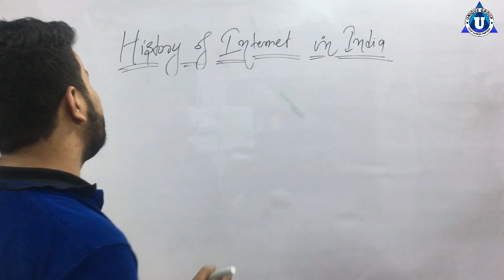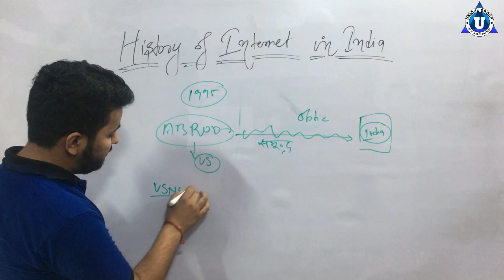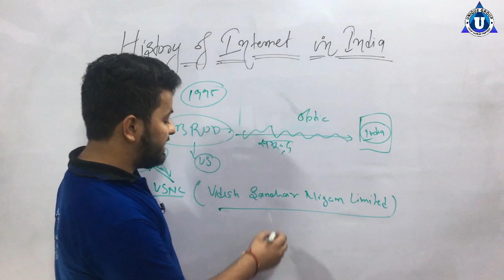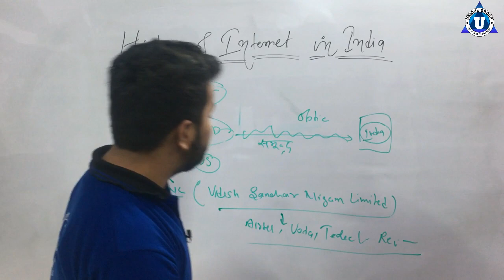इंटरनेट का इतिहास भारत में( || Internet history in India || Who Invented Internet Tim Berners Lee ?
unique online guru,ratnakar,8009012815,ashutosh,unique computer institute,HISTORY OF THE INTERNET,इंटरनेट का इतिहास (Internet history),How the Internet Was Invented | The History of the Internet,Part 1,All About Internet What You Want To Know (Hindi),Internet History in Hindi Urdu,HISTORY OF INTERNET[HINDI] | INTERNET DEVELOPMENT TIMELINE,History of the Internet | National Geographic 2018 | BBC Documentary 2018